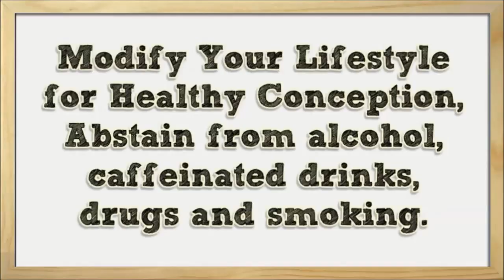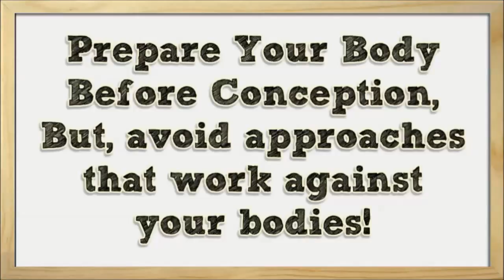Tips For Getting Pregnant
1:00 GTips For Getting Pregnant Info